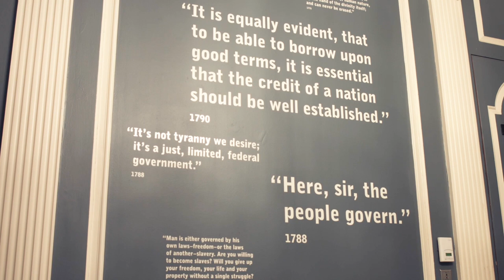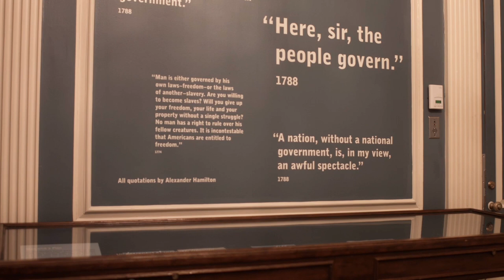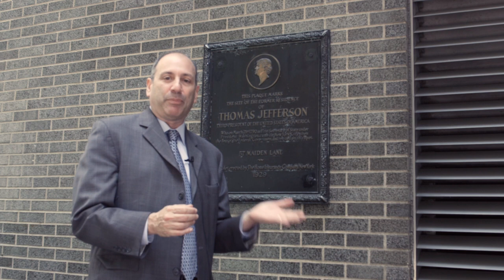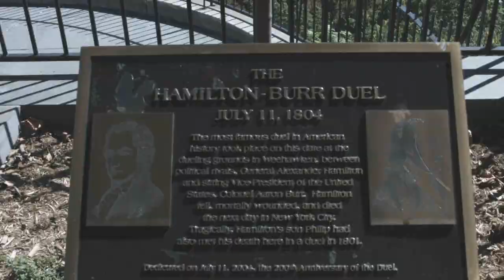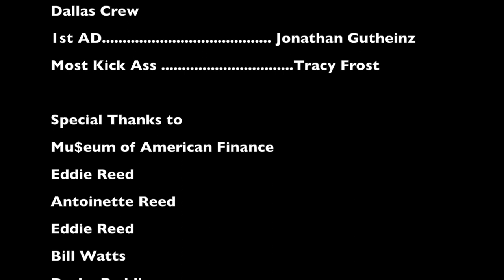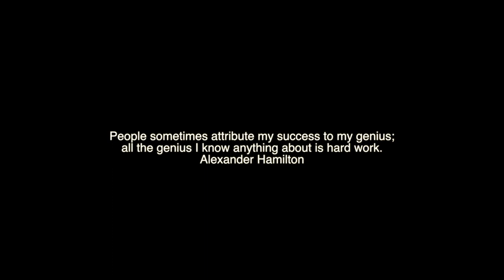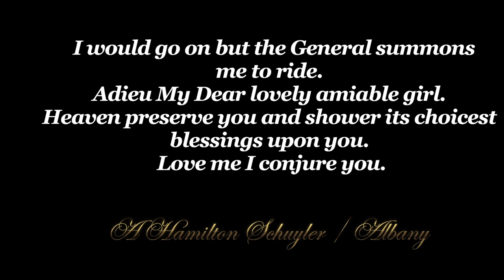Channeling Hamilton | Documentary | Full Movie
This documentary movie explores Alexander Hamilton's life of humble beginnings in the West Indies, to his rise through the ranks in Revolutionary America.

Stars: Eddie Reed
Directed by Larry Stanley